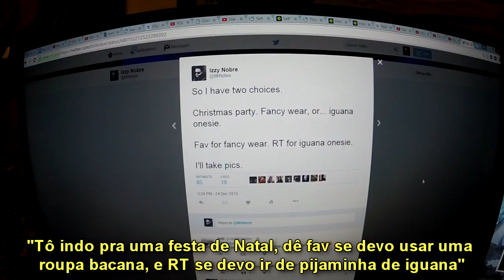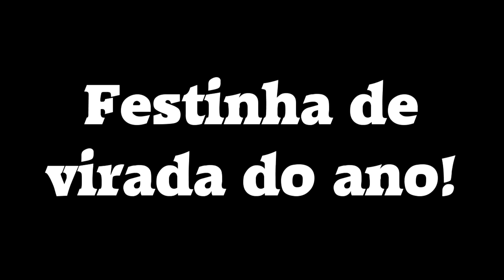Festinhas de fim de ano no Canadá!